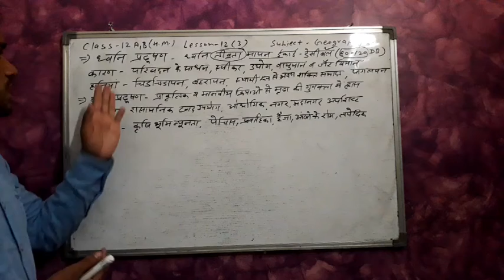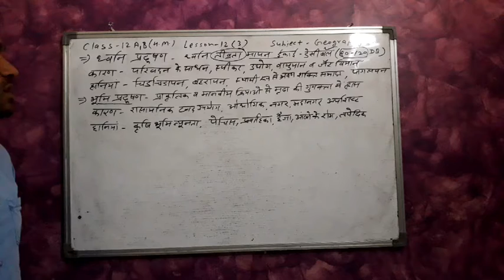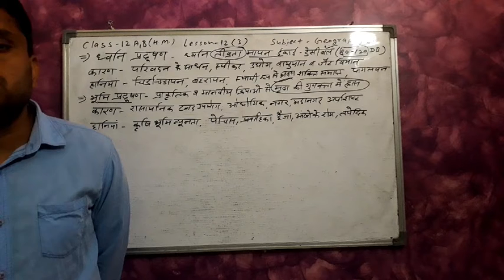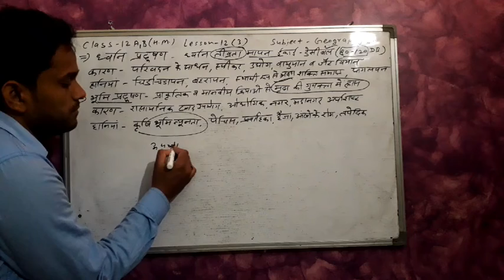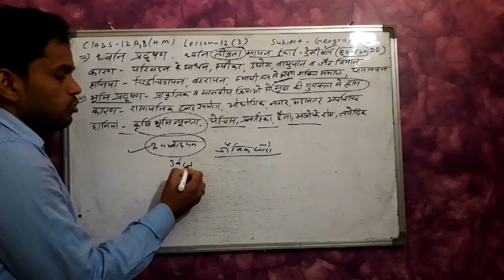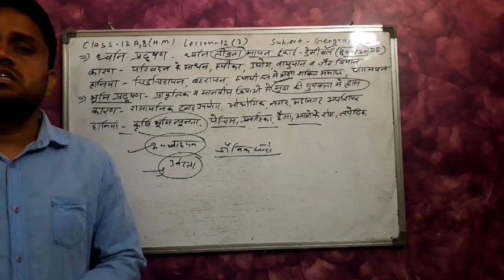Class-12 A,B(H.M.) lesson-12(3),GEOGRAPHY